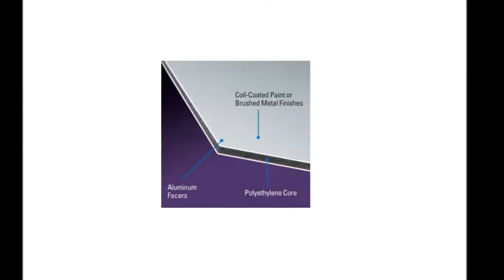ACM podklad pro olejomalbu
Moderní ACM podklad pro olejomalbu

Sendvičový panel je tvořený dvěma hliníkovými plechy s polypropylenovým jádrem. Tyto materiály mají povrch z kvalitního vypalovaného laku. Povrch je dále akrylovým šepsem upraven rovnou pro malbu ! Desky se vyznačují tuhostí, pevností a oproti termoplastům nižší tepelnou roztažností. U sendvičových panelů plastové jádro tlumí rezonance, jsou odolné vůči vlhkosti, mechanickému namáhání apod. Jednoduše řešeno ideální a hlavně trvanlivý podklad pro vaše obrazy !
Mnou dodávané desky jsou opatřeny 4 vrstvami akrylového šepsu. Jednotlivé vrstvy jsou nanášeny kolmo k vrstvám předchozím. Při zaschnutí je každá vrstva broušena pro dosažení kvalitního hladkého povrchu s jemnou strukturou štětcové stopy.